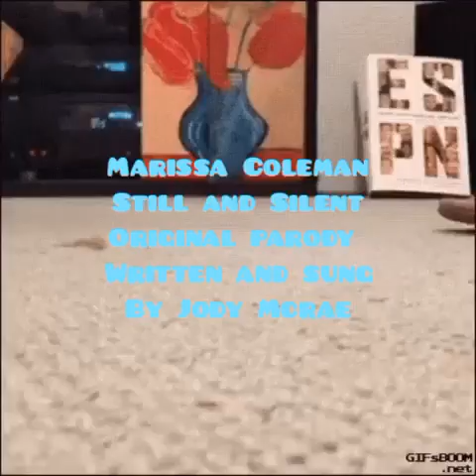Marissa Coleman. Still and Silent parody originally written and sung by Jody McRae.